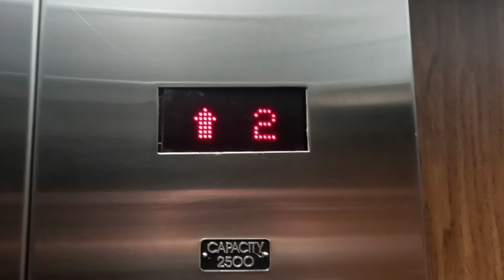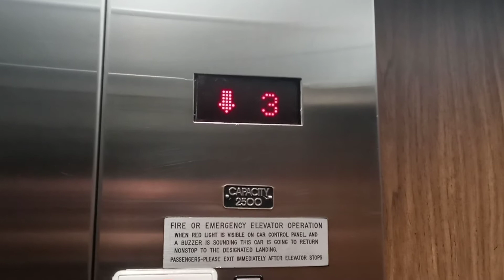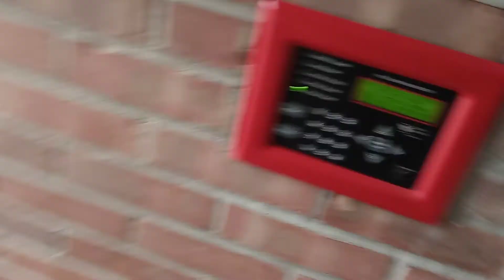Vintage 1989 Schumacher Hydraulic Elevator. Highland Park, IL (Retake)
I believe this was installed by Lakeland-Larsen or simply Larsen